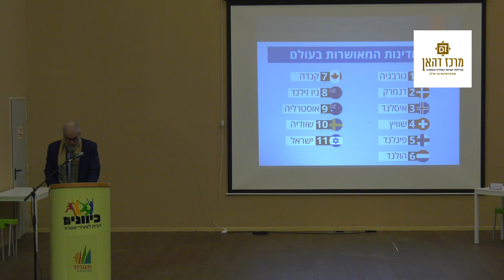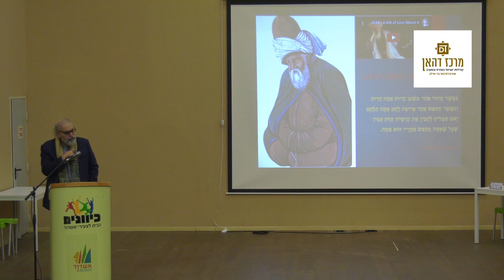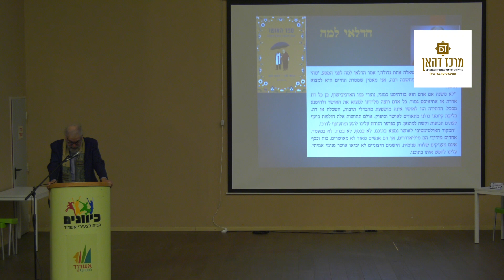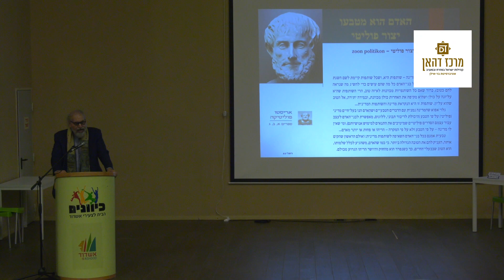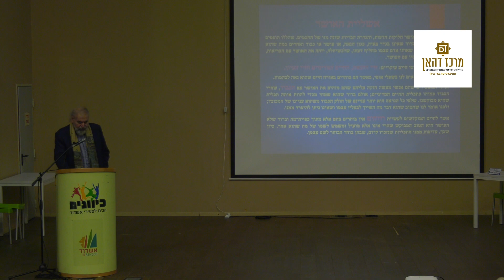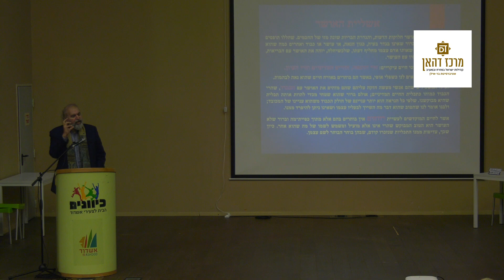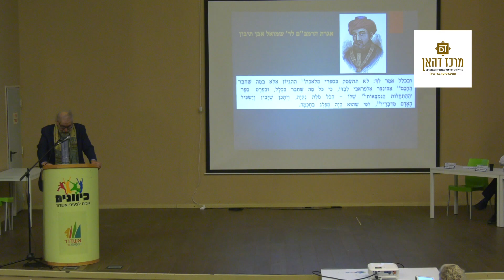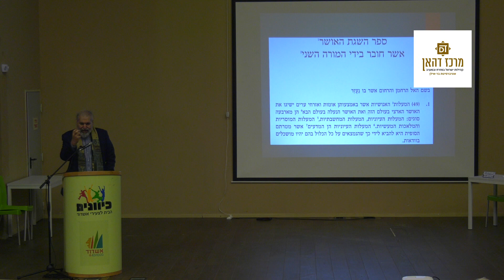מרכז דהאן - פרקים בהגותו של הרמב"ם - פרופ' אבי אלקיים "המסע אל האושר לפי הרמב"ם"